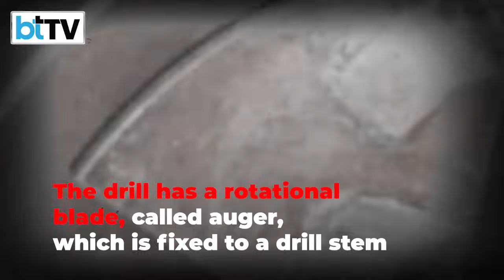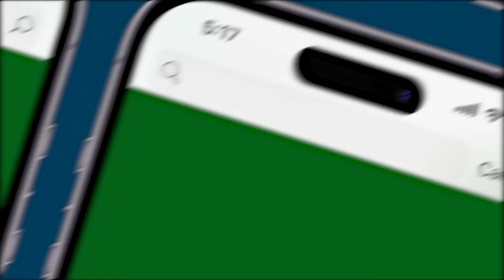UttarakhandTunnelCollapse | Auger Drill Machine: How It Works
At least 40 workers have been trapped underground for over 96 hours after the road tunnel they were building in Uttarakhand collapsed. Rescuers have been removing the debris since Sunday morning using a variety of drills and excavators to create an escape tunnel for the workers, who are all alive. Steel pipes are being used to supply oxygen and small food items into the tunnel. Heavy drilling equipment has been flown in from Delhi which can clear nearly 5 metres of debris every hour. The drill is commonly used to form boreholes in rock, soil, and other subsurface materials. It is an effective substitute for jobs that may require hours if done manually. It is usually used to drill holes ranging between 1 metre to 30 metres. The drill has a rotational blade, called auger, which is fixed to a drill stem. Rescuers in Uttarakhand have already set up 3 auger drills and will soon deploy three more.